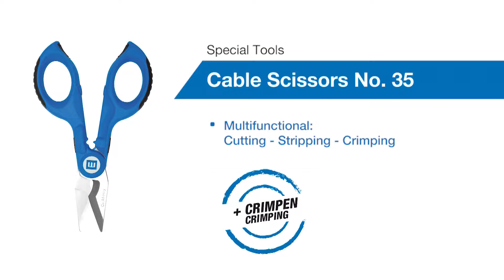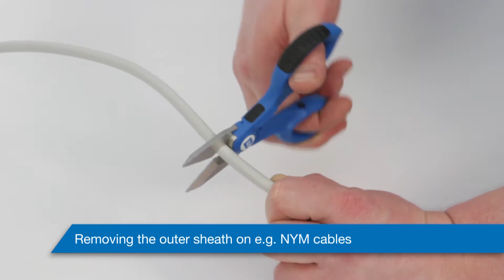Safe cutting and cable stripping | WEICON TOOLS Cable Scissors No. 35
In this video, we show you our Cable Scissors No. 35.

The Cable Scissors No. 35 are suitable for three different applications: cutting, stripping and crimping. They can be used in skilled trades as well as in industrial applications. The fine micro-serration of the blades enables flush and anti-slip cutting providing very precise results. The anti-slip 2-component handles made of impact-resistant fibreglass-reinforced plastic ensures safe working.

Have fun with our video "Safe cutting and cable stripping | WEICON TOOLS Cable Scissors No. 35"!